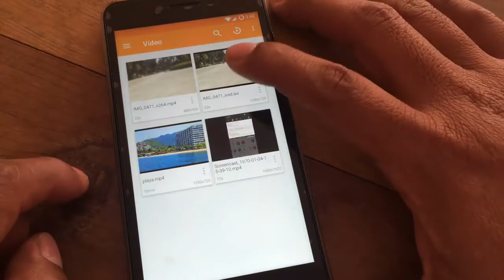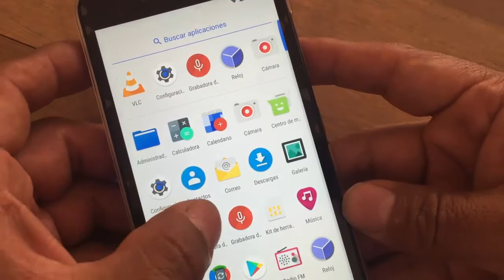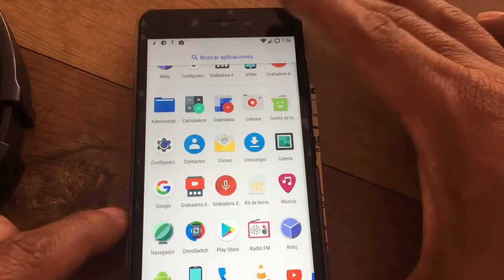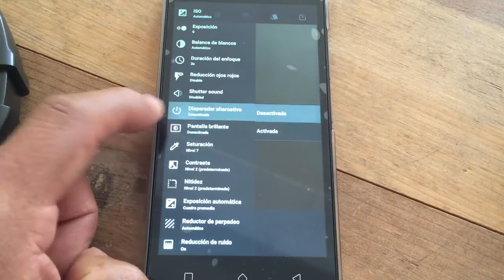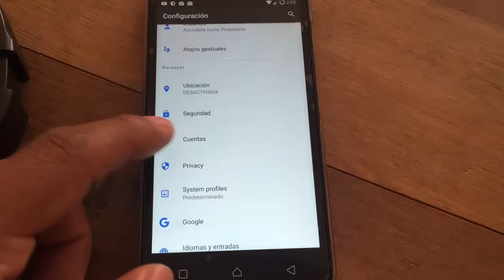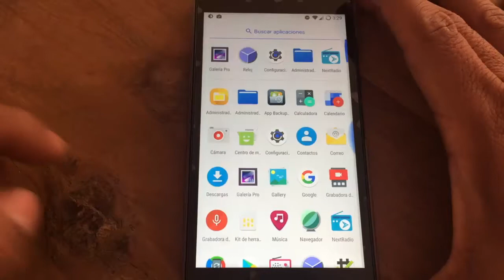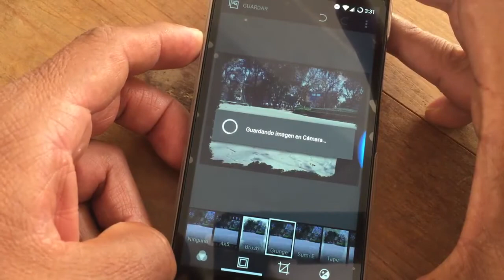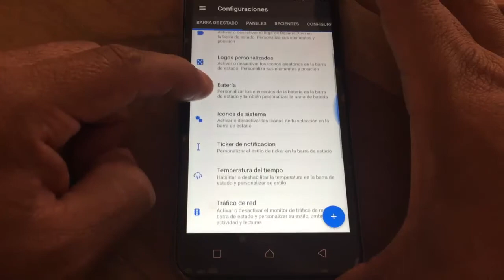Resurrection Remix Nougat 7.1.1 Lenovo k5 Revision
Te recomiendo estas gapps